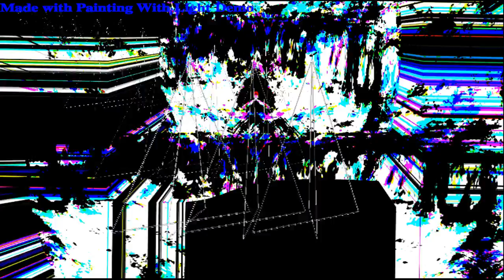Spinning wireframe triangle fractal feat. accumulator feedback madness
Using Kisemes patch and duplicated many layers in painting with light, surprisingly lag was kept to a minimum with 7 layers of quartz composer compositions